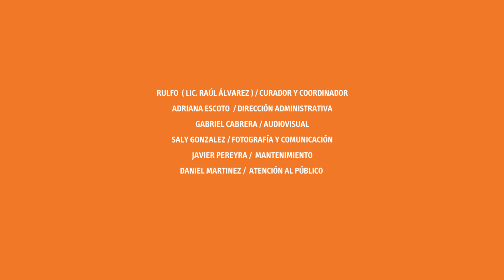Entrevista / Alejandra del Castillo (Parte 2)